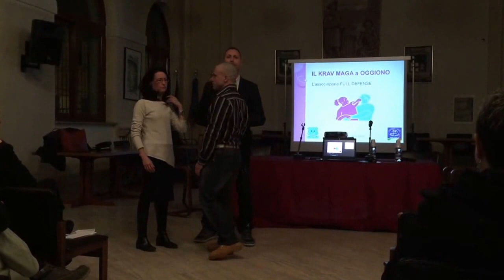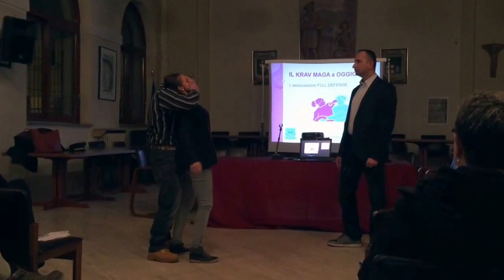Oggiono - "Io posso" capire la violenza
Oggiono -  "Io posso" capire la violenza, serata di approfondimento sul tema della violenza contro le donne nella sala consiliare. Incontro promosso  dall’Assessorato alle culture, tradizioni, autonomie e identità locali e dalla Polizia Locale del Comune, in collaborazione con l’Associazione  Full Defense che ha tenuto la lezione pratica